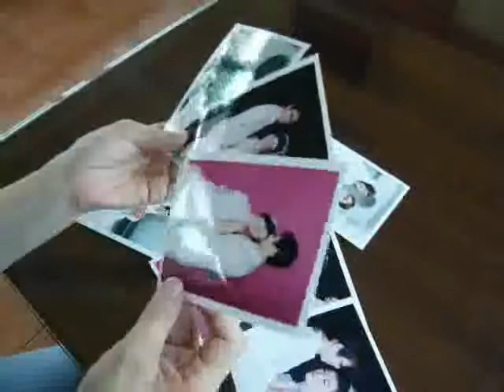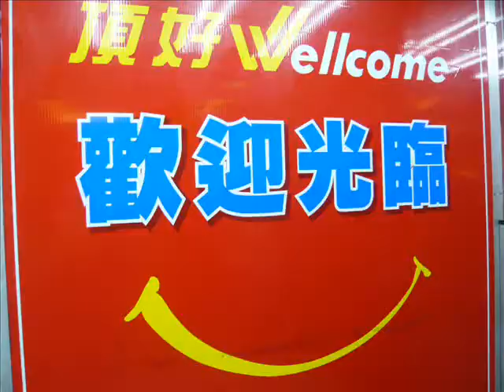[KiZuNa] KiZuNa DAY 4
ホテルの食堂にドクターフィッシュのいる池がありました。せっかくなので朝食を食べる前に挑戦！くすぐったくて、一気に目が覚めました！朝食を食べたら、1日目に撮影した結婚写真の、アルバムにのせるものを選びに出発！本になって出来上がってくるのが楽しみです!!その後は、迪化街やお茶屋さん、スーパーなどでお土産選び。途中お昼に、大好きな涼麺と胡麻ダンゴを食べました！これで今回の旅は終了。家族や友達にも台湾旅行のおすそ分けを持って帰国です。再見!!